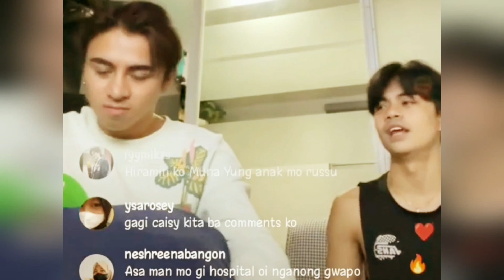HAPPY VALENTINE'S DAY ♡ DREAM MAKER ♡ ASI 💘 RUSSU ♡ P-POP DREAM MAKER TRAINEES ☆ PINOY BL SHIP